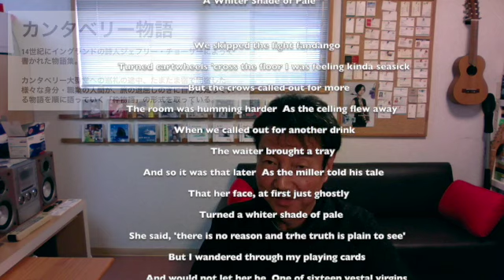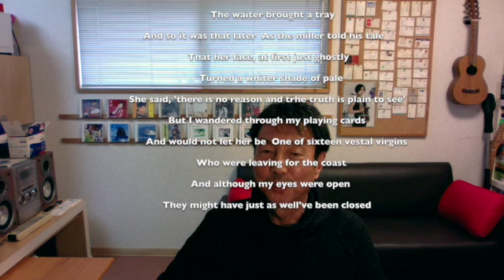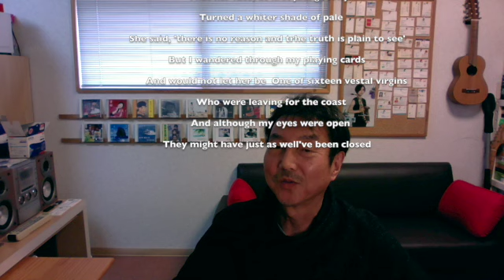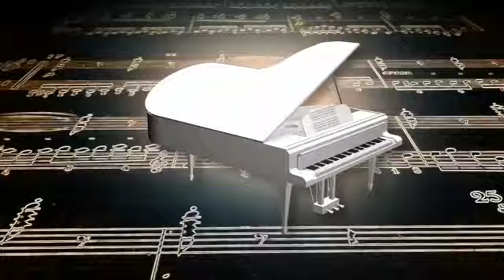【耳コピ】プロコル・ハルム「青い影」各パートの演奏を耳コピ再現して独自解説！耳コピ カラオケ プロコル・ハルム#青い影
1967年リリースの英ロック超名作を耳コピしてカラオケ作り。意外な歌詞の内容も解説してみました。